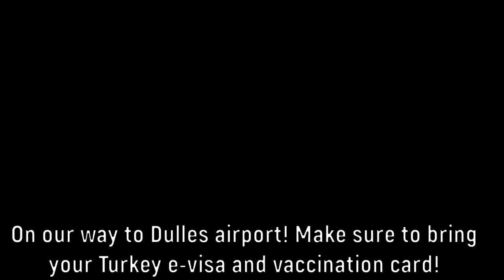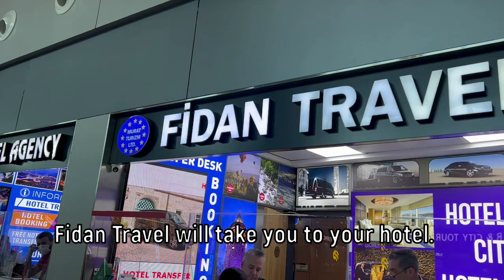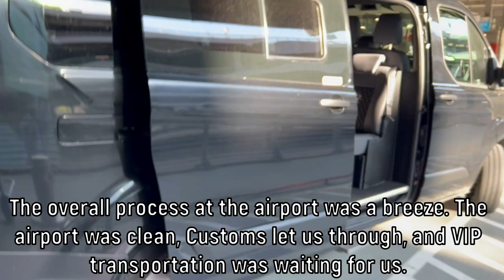MY FIRST DAY IN ISTANBUL TURKEY (COSMEDICA HAIR TRANSPLANT)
I'll be sharing with you my FIRST day in Istanbul, Turkey as I venture on this journey to document the winner of the hair transplant, Justin, with Dr Acar at Cosmedica!

Get your HAIRLICIOUSLY Hair Growth Supplements, DHT Blocking Shampoo, hair loss serum, 272 LASER diode helmet, and the BEST microneedling devices

Products I am using to supplement my FUE hair transplant:

1. HAIRLICIOUSLY Dr Pen 1.5mm 1-2x a week. (temples and hairline)

2. HAIRLICIOUSLY Hair Growth Supplement 2x a day

3. Minoxidil (Rogaine) - Minoxidil slows hair loss progression and promotes hair regrowth. I've noticed that using Minoxidil helped me grow my transplanted hairs a lot more quicker.

4. Pumpkin Seed Oil 1000 mg + HAIRLICIOUSLY Vitamins

6. 0.5mg fin